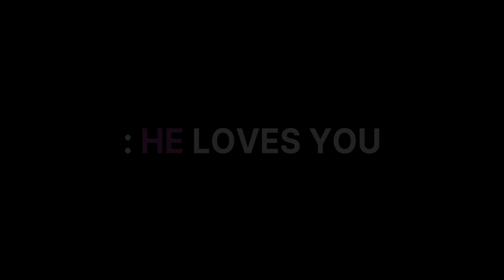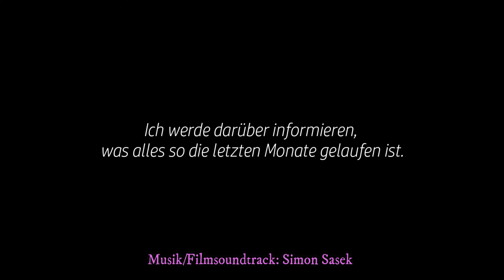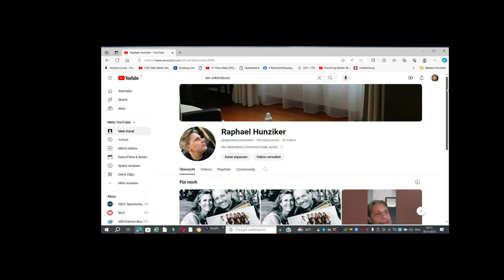DER SEKTENBOSS: HE love's You -- "Ich weiss, ER liebt mich."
Ich bin per Zufall im Netz auf den amerikanischen Stand UP Comedian George Carlin gestossen.
Evangelikale können womöglich darüber weniger lachen.
- Das sollten SIE aber.

George Carlin's  Comedy- Stand UP Intermezzo über die eigentlich groteske Vorstellung der Menschen von Gott, ein wahres +MUST SEE+ für alle, die Religion lieber aus einer bestimmten kritischen Distanz betrachten --- als  sich verstimmt mit den Figuren aus der Bibel zu identifizieren --- ja  zu glauben,  die selben Wunder - wie sie die Apostel erlebten, würden sich auch an IHNEN ereignen,
sie bräuchten nur gottgemäss zu leben, zu beten und ja auch ihre Kinder vor der Hölle zu beschützen.
Ihre Kinder - die können sie noch züchtigen, bei Erwachsenen geht das natürlich nicht mehr --- da getrauen sie sich nicht. und vor der Justiz wird dann alles abgestritten/gelogen... genau das was sie anderen immer vorwerfen.

Selbstbetrug pur und deshalb. BULLSHIT.

Wir müssen Dem EVANGELIKALEn jetzt  zeigen WIE unglaublich bescheuert diese Denke ist.
Die Kinder; Wenn nötig aus den Familien rausziehen!
 --  SIE zu beschützen --
Die Kinder dazu ermutigen ZÜCHTIGUNGEN per Handy aufzuzeichnen; zu dokumentieren (versteckt)  und Die Aufnahmen mir oder der Polizei zu bringen...

Straftatbestand:  vorsätzlich versuchte schwere Körperverletzung mit einer Waffe (Rute) ¨
+Achtung+ IHR evangelikalo Arschlöcher   ---  Vorsatz bedeutet juristisch IMMER Höchststrafe.
(eventuelle Milde im Antrag, liegt dabei immer beim Staatsanwalt.

Außerdem -  habt  IHR es jetzt auch noch mit mir zu tun!
-Hofft also besser, dass die Polizei vor mir da ist.
-Beten und hoffen,  GENAU;  betet und hofft.

-Überlegt es Euch in Zukunft besser zweimal.  Oder ja wenn nötig doch besser auch -3-4-5- Mal   - ja  wenn IHR Intuition verspürt resp. intuitiv glaubt;
Gottes Auftrag an Schutzbefohlenen vollziehen zu müssen!
Merke:
Wenn "Dieser Unsichtbare Mann" es doch tatsächlich WILL, dass IHR Eure Kinder züchtigt, dann soll ER ES doch gefälligst selbst tun!!!

Meine lieben Freunde der Wahrheit --- glaubt mir -- IHR wollt es nicht weiter treiben.
IN LIEBE geschrieben an alle Evangelikalen Arschlöcher die glauben HIER einen auf Gottes-vollstreckenden Obermacker zu machen...🎃😄
Euer Raphael Hunziker